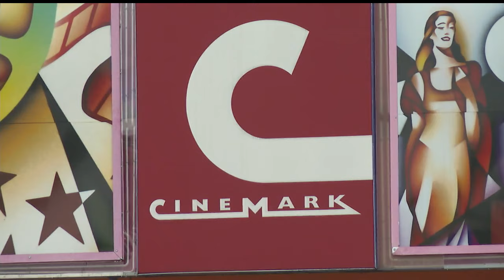Valley native filmmaker to show documentary in Boardman theater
A Mahoning Valley native's feature-length documentary will soon play in a local theater.